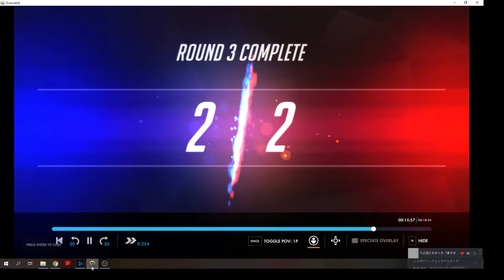Overwatch Replay - Hanzo View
The hanzo was really good. Watched to see how we lost the game.